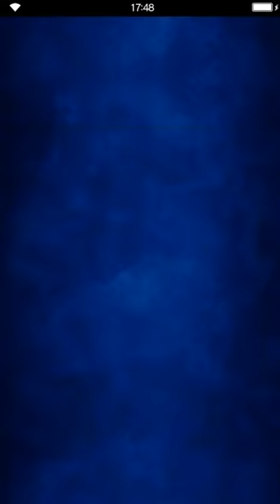Final Fantasy: Brave Exvius - Aldore Five-O - Cave of Crystals Healing